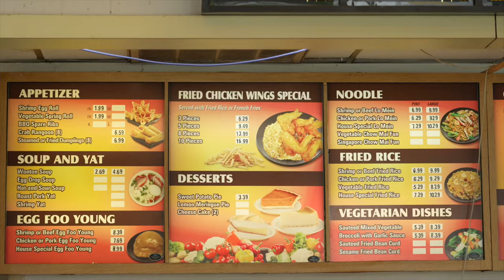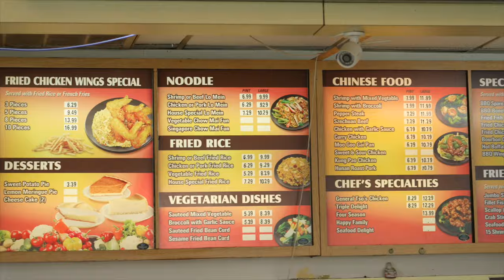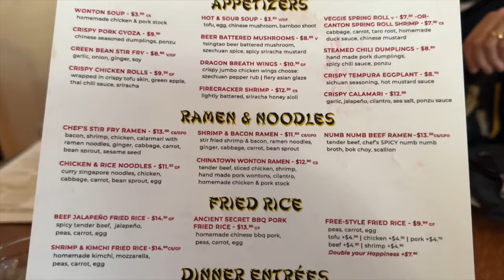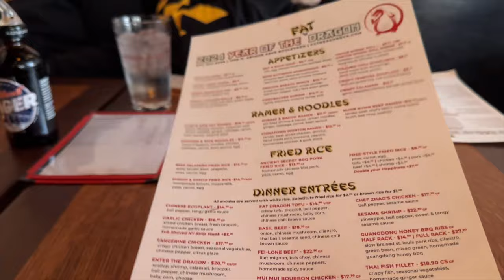Richmond VA VLOG (Food Review Fancy Chinese Restaurant vs Hood Chinese Takeout)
The fellas went back to the city they grew up in to take a trip down memory lane. We stopped by our childhood favorite Chinese spot and then compared it to the new school fancier restaurant downtown. Good times! Enjoy